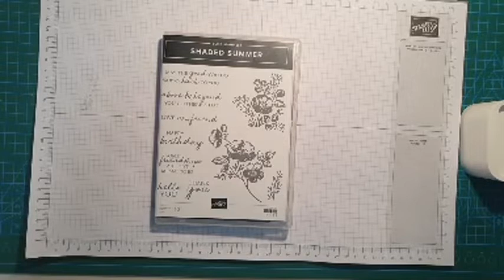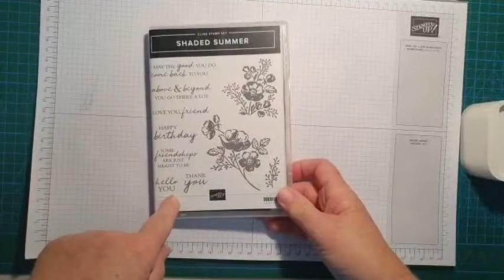Shaded Summer Stampin' Up!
Todays demo is about simple stamping with embossing powders, gold and silver.